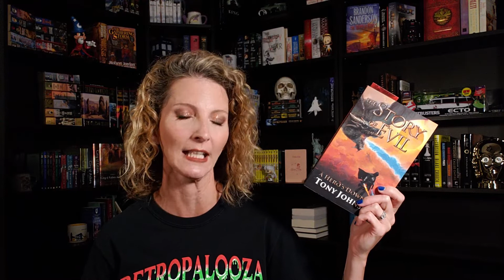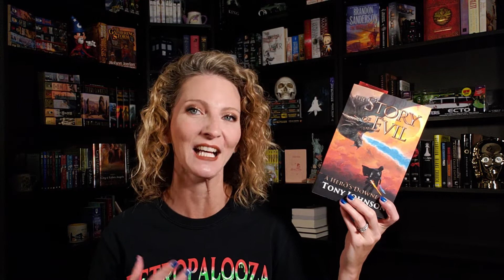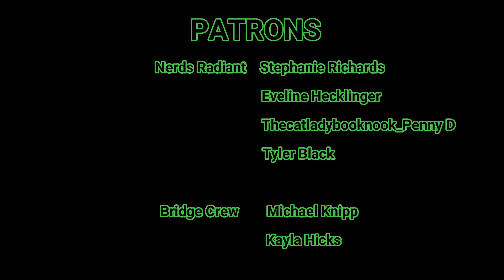WEEKLY READING UPDATE!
Happy Monday, Nerds! I hope you had a great weekend and are ready to start a new week with a good book.  :)  Come have a listen at what I got up to reading and what I'm planning to work on this week!

RANDOM THINGS:
My Ink - Stitch & Scrump right forearm tattoo by Levi Hilton
               Jack Skellington & Sally left forearm tattoo by Levi Hilton
You can find Levi on Instagram at @levihiltontattoos or on his

Song for opening & closing sequence - "Nowhere is Real" written & performed by Lee Cooper of the band Phantom Mile.